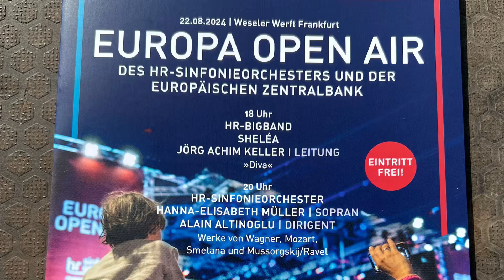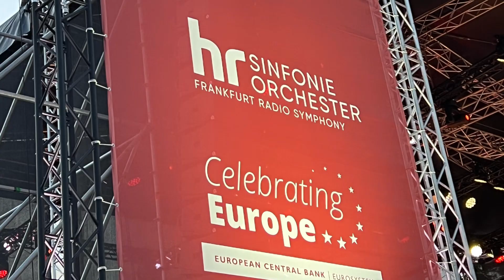Europa Open Air Konzert 2024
Europa Open Air Konzert 2024 mit dem HR Sinfonie Orchester am Ufer der Weseler Werft in Frankfurt am Main.

Europa Open Air Concert 2024 with the Frankfurt Radio Symphony on the banks of the Weseler Werft in Frankfurt am Main/Germany.